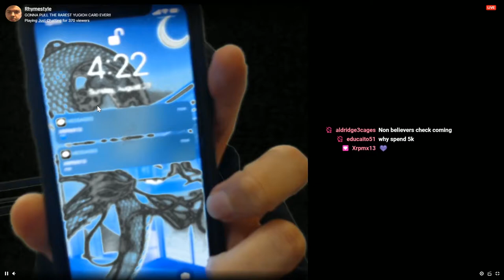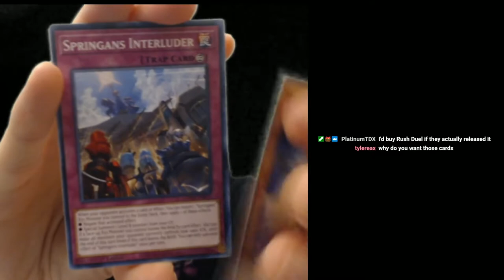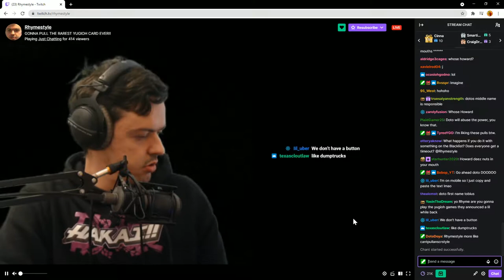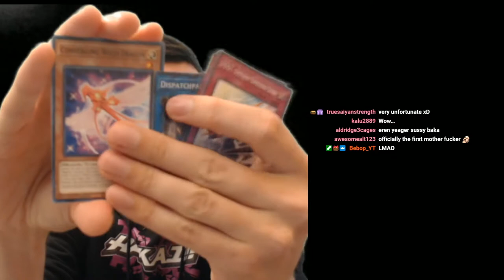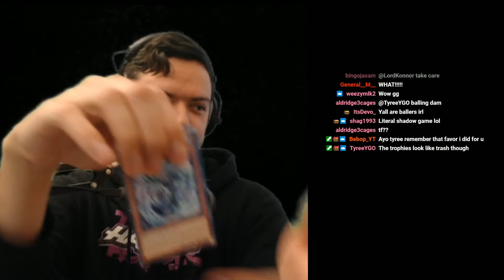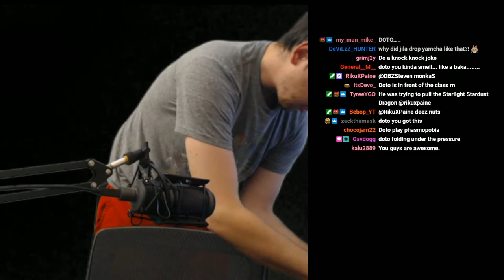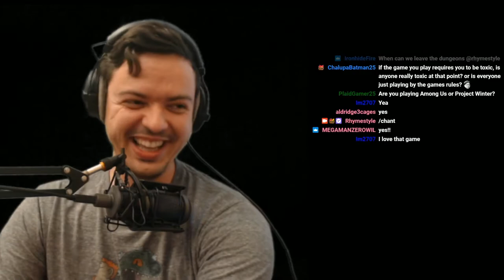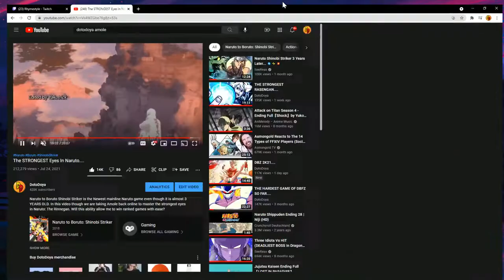DotoDoya VOD - 8/29/21 - Watching some dude pull cards i don't know who he is though?